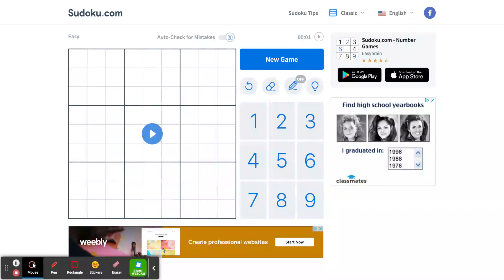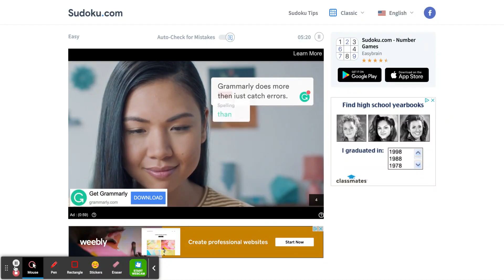Sudoku With Me: Episode 3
Thank you for joining us again for another fun Sudoku With Me! As always, we encourage you to play along, and here is the link to the Take care, everyone!